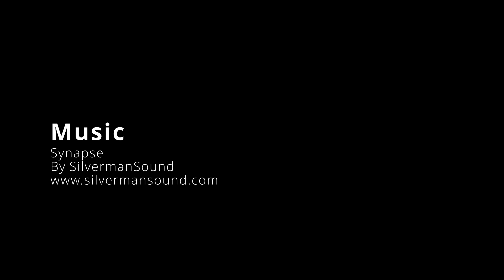Fields of Gold YouTube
Rape Fields - Woodford Halse, Northants